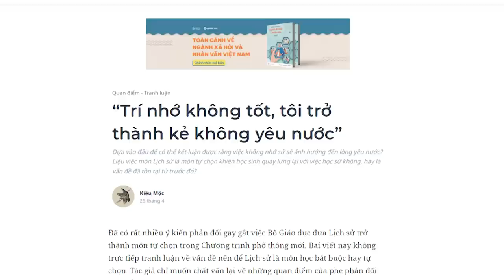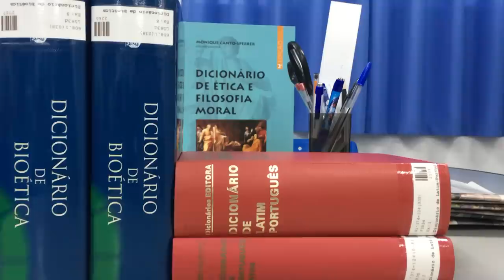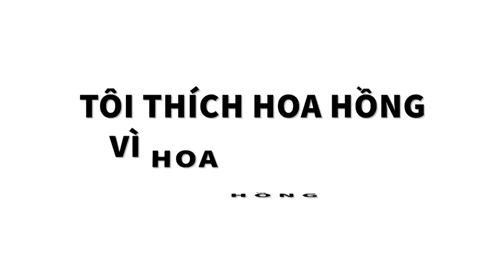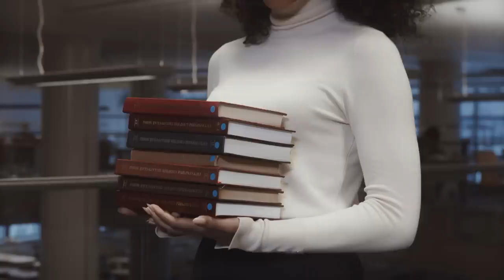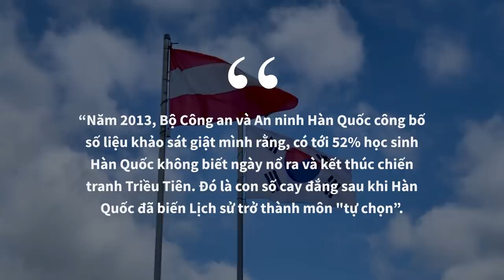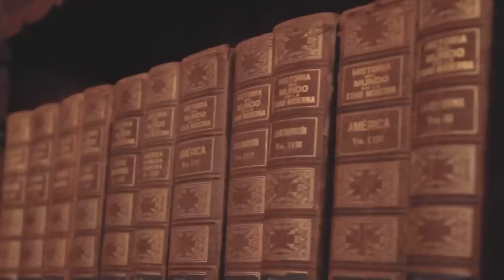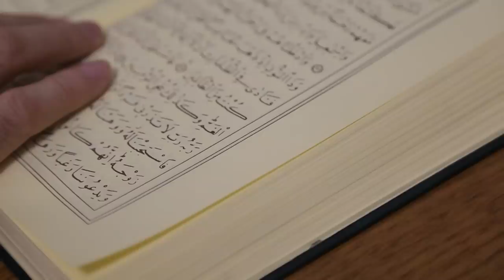Trí nhớ không tốt, tôi trở thành kẻ không yêu nước | Kiều Mộc | QUAN ĐIỂM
Đã có rất nhiều ý kiến phản đối gay gắt việc Bộ Giáo dục đưa Lịch sử trở thành môn tự chọn trong Chương trình phổ thông mới. Bài viết này không trực tiếp tranh luận về vấn đề nên để Lịch sử là môn học bắt buộc hay tự chọn. Tác giả chỉ muốn chất vấn lại về những quan điểm của phe phản đối việc để Lịch sử trở thành bộ môn tự chọn, từ đó góp phần nâng cao chất lượng của cuộc tranh luận. Bên cạnh đó, tôi cũng có tham vọng muốn trình bày một chút về vai trò của Lịch sử và cách tiếp cận Lịch sử.
Tìm hiểu cuốn sách "Homo Sapiens - Lược sử loài người" tại đây:
Ghé Nhà sách Spiderum trên SHOPEE ngay thôi các bạn ơi:
Nội dung:
00:00 - Start
00:58 - Tại sao lịch sử là môn tự chọn ?
05:19 - Tác hại của việc để Lịch sử thành môn tự chọn
06:56 - Học Lịch sử để làm gì ?
08:45 - Học Lịch sử hiệu quả như thế nào ?
Bài viết: “Trí nhớ không tốt, tôi trở thành kẻ không yêu nước”
Được viết bởi: Kiều Mộc
Giọng đọc: Nguyễn Lê Minh Thi
Editor: Pinkdot